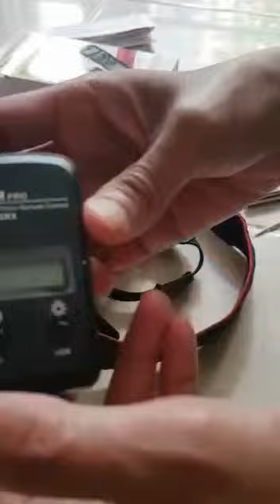#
Video from Utomo shutter release dr bukalapak